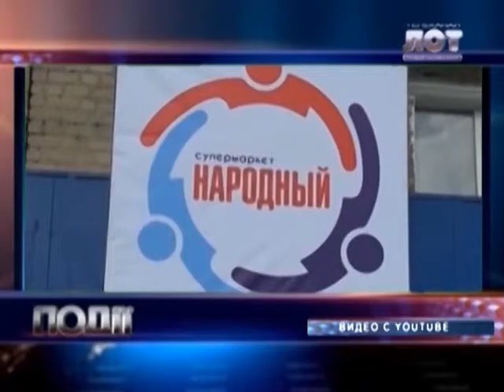Дайджест 29 09 2015